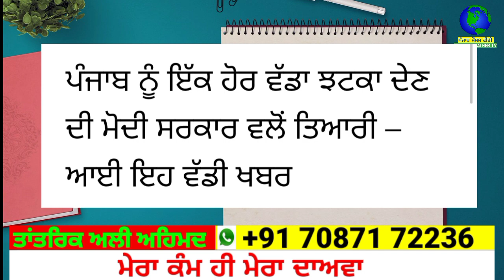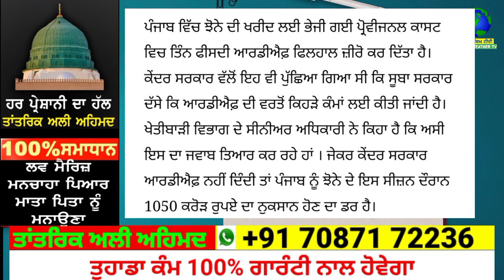ਪੰਜਾਬ ਨੂੰ ਇਕ ਹੋਰ ਵੱਡਾ ਝਟਕਾ-| punjab news latest today | punjabi news | punjab weather